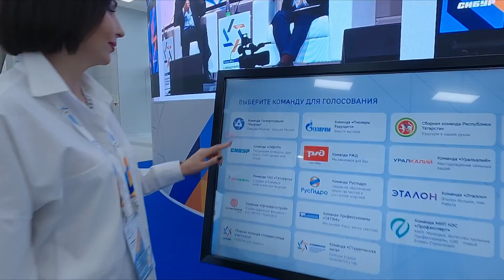Команда ДСО на II Международном строительном чемпионате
В октябре в Казани прошел II Международный строительный чемпионат.

85 участников из четырёх дочерних строительных организаций (ДСО) Инжинирингового дивизиона (СМУ1 ЭСМ НИКИМТ ТрестРосСЭМ) представляли команду Росатома в следующих номинациях
1. «Строительный контроль»;
2. «Монтаж стальных и железобетонных конструкций»;
3. «Лучшая площадка по сооружению» — мультикомандная номинация с подноминациями:
• «Общестроительные работы»;
• «Монтаж технологических трубопроводов»;
• «Неразрушающие методы контроля»;
• «Охрана труда».

В «копилке» команды ДСО 6 медалей:
🥇 — 1 медаль
🥈 — 4 медали
🥉 — 1 медаль

Хочешь узнать в каких номинациях мы вошли в тройку победителей — смотри видео!